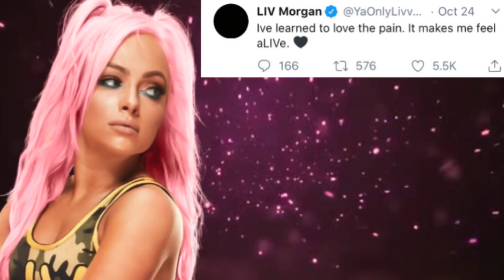LIV MORGAN THEORIES! New 2k20 theme song? Cryptic tweets? Firefly Fun House laugh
Liv Morgan has become the talk of the wwe women’s division over the past few months

But lately there’s been some brand new evidence that could indicate the future for when Liv Morgan returns to wwe